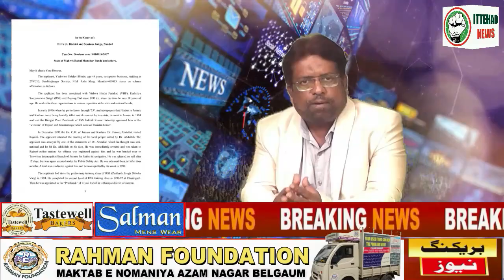ITTEHAD NEWS | BELGAUM |-MADARSO PAR BULDOZAR - ASAL DESH VIRODHI KAUN (DATE-02-09-2022)